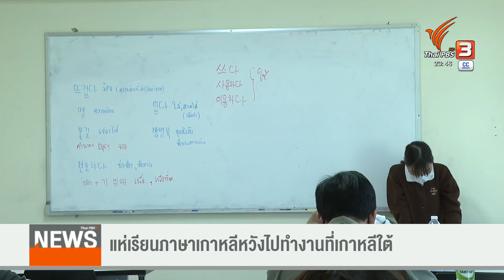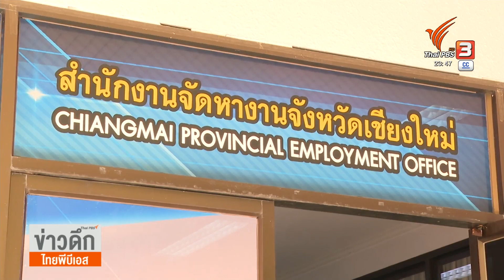เตือนแรงงานถูกหลอกไปเป็นผีน้อย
จัดหางานจังหวัดเชียงใหม่เตือนประชาชน ตกเป็นเหยื่อกลุ่มมิจฉาชีพหลอกลวงแรงงานไปทำงานต่างประเทศแบบผิดกฎหมาย หลังประเมินว่าโควิดที่คลี่คลาย ทำให้มีความต้องการแรงงานมากขึ้น โดยเฉพาะประเทศเกาหลีใต้ที่ยังมีความต้องการแรงงานไทย